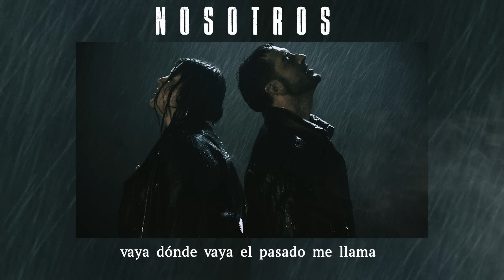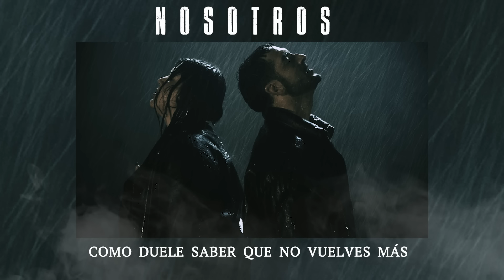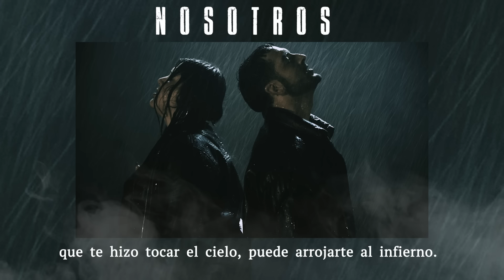SHÉ - NOSOTROS [Con Gema Tomás] (Audio/Letra)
🎟️ ENTRADAS PARA EL TIEMPOFINALTOUR ESPAÑA

06 DIC I MADRID I LA SALA (WIZINK CENTER)

Letra y voz: SHÉ & Gema Tomás
Arreglos / Mezcla / Máster: Fase